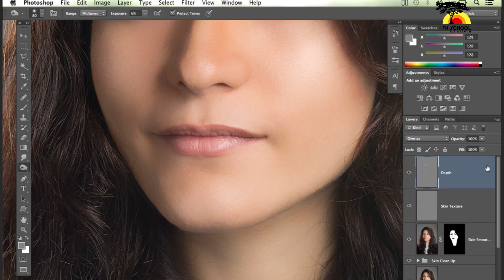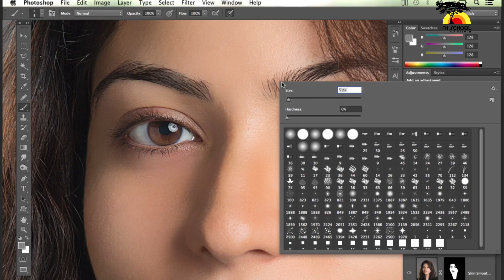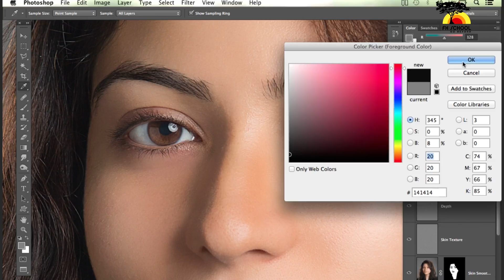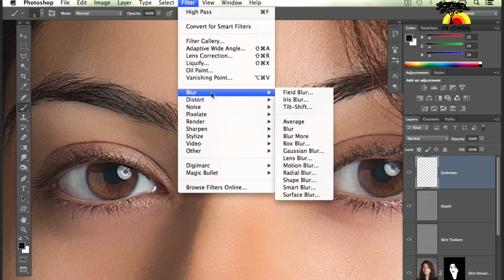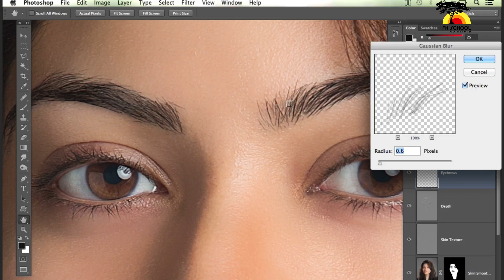Free Photoshop Retouch Tutorial – Retouching Eyebrows (Video 12)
FX School Photography presents a free Marathi tutorial series on high quality photo retouching using Adobe Photoshop.

In this video, you will learn to retouch eyebrows.